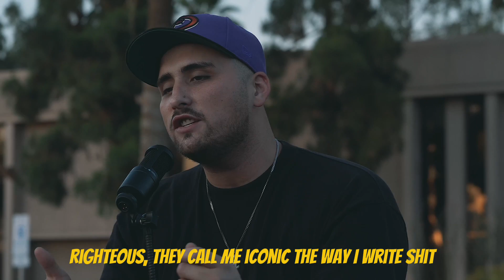Saenz - Insurrections (Mic Video) Produced By: ThasaBanger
The official mic video for the single from "Mission Optober," the first installment of the "Optober" Series. Available on all DSP's. @official_saenz on all social media platforms. DIRECTED BY: ShotsByPaparaazii - Drone work by @official_Saenz